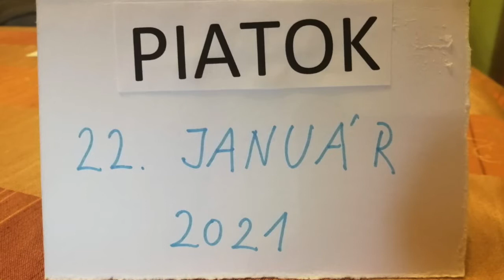Učitel’ka Majka č.55